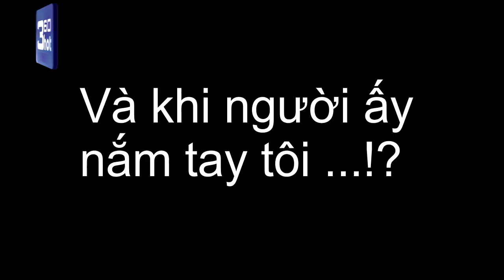Khi 2 chụy mê phim Hàn xẻng gặp nhau!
Cần lắm lời giải thích cho trường hợp này, liệu họ có phải là 3D =))

                       360hot.vn.gaming Channel
                       360hot.vn Channel Tổng Hợp